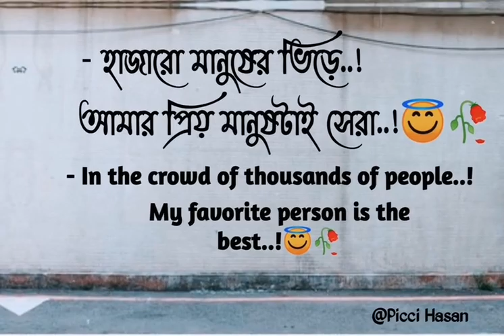হাজারো মানুষের ভিড়ে..! আমার প্রিয় মানুষটাই সেরা..!😊🥀